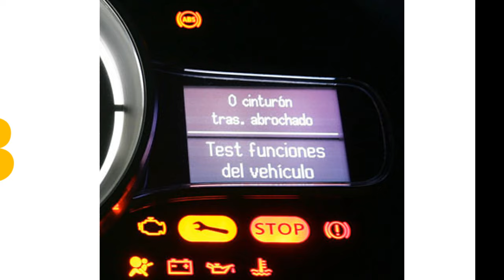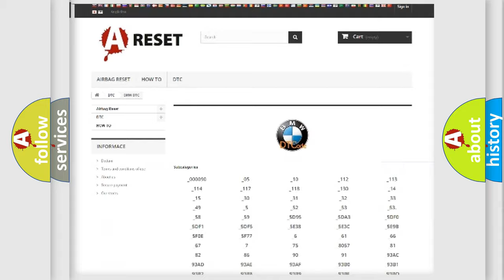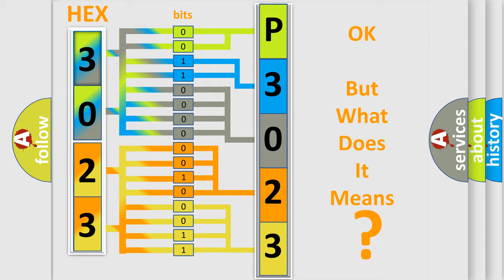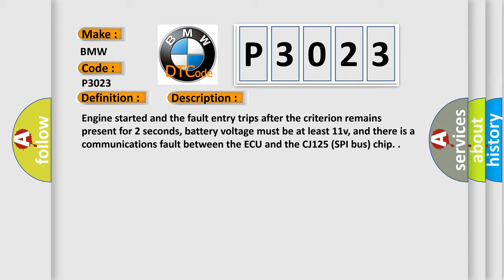DTC BMW P3023 Short Explanation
Contents:
0:21 Basic DTC analysis according to OBD2 protocol standard.
1:48 Insight into programming
2:58 A diagnostically understandable description of the Diagnostic Trouble Code
3:05 Basic error definition

Make:
BMW
Code:
P3023
Definition:
O2S Sensor Disturbed SPI Communication to WRAF-IC (Bank 2 Sensor 1)
Description:
Engine started and the fault entry trips after the criterion remains present for 2 seconds, battery voltage must be at least 11v, and there is a communications fault between the ECU and the CJ125 (SPI bus) chip.
Cause:
Internal HW fault in control module
Replace control module